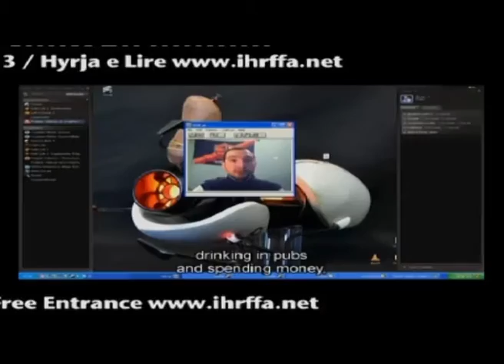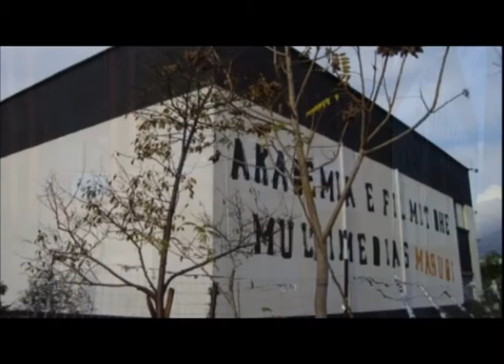Naten Vone - i ftuar Kujtim Cashku - 19 shtator 2013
Emisioni i transmetuar ne RTV Ora. U moderua nga Jonida Shehu. I ftuar Kujtim Cashku.